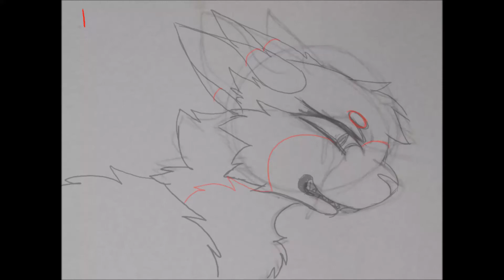Mosskits death part 21 wip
This is what I have so far for Blue Doge, and I'm contemplating on whether I should keep her Lipsyncing "Mosskit" orrrr Lipsync "Yushio"